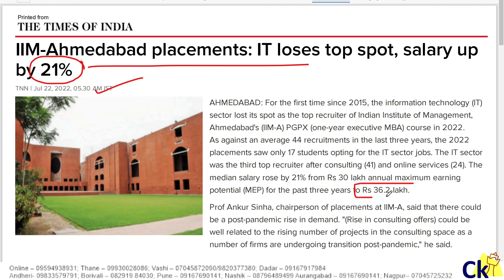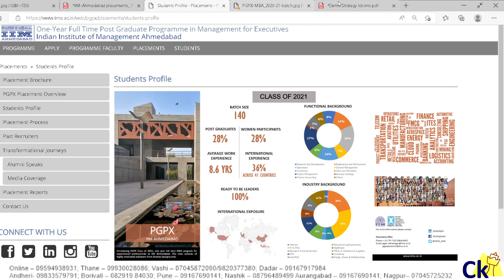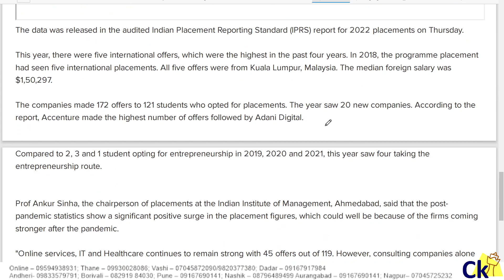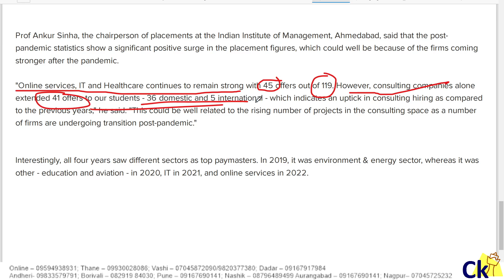IIM Ahmedabad 36 Lakhs 🥰🥰 Average Salary!! Placement Report for PGPX Students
IIM-Ahmedabad placements: IT loses top spot, salary up
by 21%
TNN | Jul 22, 2022, 05.30 AM IST
Printed from
AHMEDABAD: For the first time since 2015, the information technology (IT)
sector lost its spot as the top recruiter of Indian Institute of Management,
Ahmedabad's (IIM-A) PGPX (one-year executive MBA) course in 2022.
As against an average 44 recruitments in the last three years, the 2022
placements saw only 17 students opting for the IT sector jobs. The IT sector
was the third top recruiter after consulting (41) and online services (24). The
median salary rose by 21% from Rs 30 lakh annual maximum earning
potential (MEP) for the past three years to Rs 36.2 lakh.
Prof Ankur Sinha, chairperson of placements at IIM-A, said that there could
be a post-pandemic rise in demand. "(Rise in consulting offers) could be
well related to the rising number of projects in the consulting space as a
number of firms are undergoing transition post-pandemic," he said.
Congratulations!
You have successfully cast your vote
Login to view result
The annual maximum earning potential (MEP) for the graduates of IIM-A's PGPX - one-year executive MBA - programme for
2022 was three-year low at Rs 75.2 lakh in domestic placements. In 2020 and 2021, the maximum package offered were Rs 81
lakh and Rs 82 lakh respectively which were the highest packages since 2015.
The data was released in the audited Indian Placement Reporting Standard (IPRS) report for 2022 placements on Thursday.
This year, there were five international offers, which were the highest in the past four years. In 2018, the programme placement
had seen five international placements. All five offers were from Kuala Lumpur, Malaysia. The median foreign salary was
$1,50,297.
The companies made 172 offers to 121 students who opted for placements. The year saw 20 new companies. According to the
report, Accenture made the highest number of offers followed by Adani Digital.
Compared to 2, 3 and 1 student opting for entrepreneurship in 2019, 2020 and 2021, this year saw four taking the
entrepreneurship route.
Prof Ankur Sinha, the chairperson of placements at the Indian Institute of Management, Ahmedabad, said that the postpandemic statistics show a significant positive surge in the placement figures, which could well be because of the firms coming
stronger after the pandemic.
"Online services, IT and Healthcare continues to remain strong with 45 offers out of 119. However, consulting companies alone
extended 41 offers to our students - 36 domestic and 5 international - which indicates an uptick in consulting hiring as compared
to the previous years," he said. "This could be well related to the rising number of projects in the consulting space as a number
of firms are undergoing transition post-pandemic."
Interestingly, all four years saw different sectors as top paymasters. In 2019, it was environment & energy sector, whereas it was
other - education and aviation - in 2020, IT in 2021, and online services in 2022.